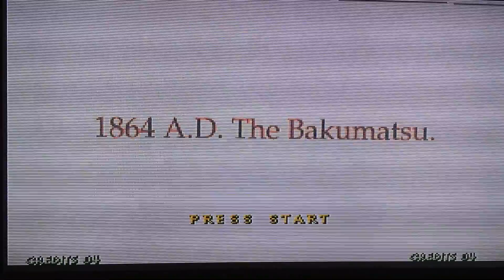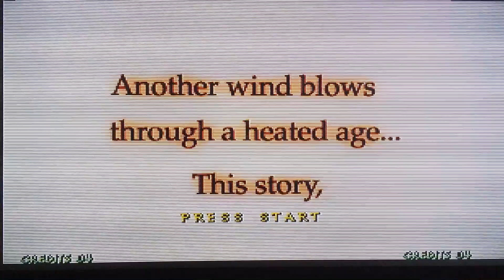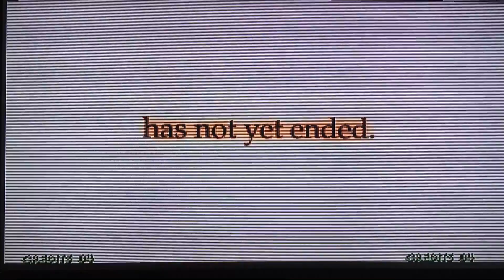New demos Fight - Consolized Neo Geo MVS Slot MV-1FZ - HDMI - Scanlines generator - Unibios 3.1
New demos Fight - Consolized Neo Geo MVS Slot MV-1FZ - HDMI - Scanlines generator - Unibios 3.1 on LCD Sharp LE700 - Onkyo TX-SR608